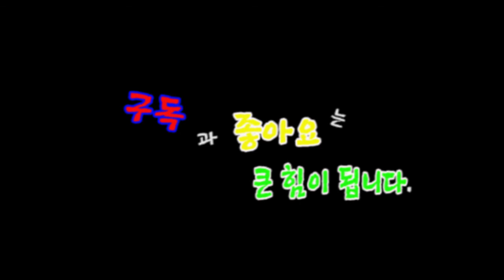[속청]THAAD와 패트리어트 어떤 차이가 있길래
3단계로 속청을 구성하였습니다.
요즘 사드때문에 너무 시끄러운데요 ~~
우리나라에는 이미 패트리어트 요격 미사일이 갖추어져 있는데요
무슨 차이가 있길래 왜 사드가 더 필요한지에 대해 궁금하시지 않나요?
 그 이유를 알아 보시죠... 속독은 바로 작업 하여서 올려 드릴게요~~
속청으로 하기 힘드신 분은 1시간 뒤에 속독으로 읽어 보시기 바랍니다.